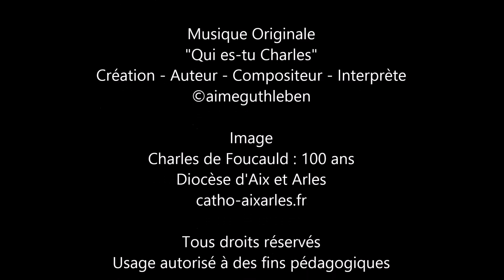L' histoire racontée de Charles de Foucauld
Texte récapitulatif de l'
Histoire du Bienheureux Charles de Foucauld

Musique Originale
"Qui es-tu Charles"
Création - Auteur - Compositeur - Interprète

Voix : Aimé GUTHLEBEN
(aumônerie du Lycée Charles de Foucauld - SCHILTIGHEIM - STRASBOURG)

Image
Charles de Foucauld : 100 ans
Diocèse d'Aix et Arles
catho-aixarles.fr

Usage autorisé à des fins pédagogiques

Novembre 2016